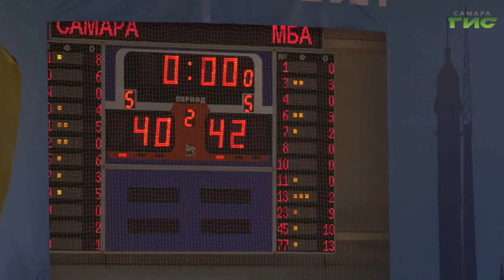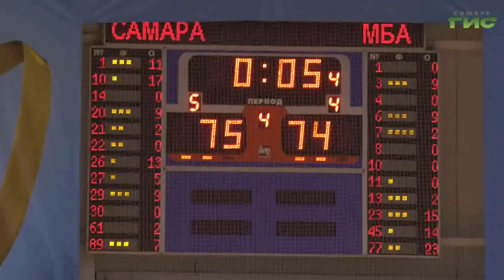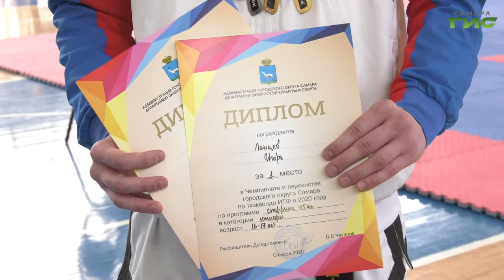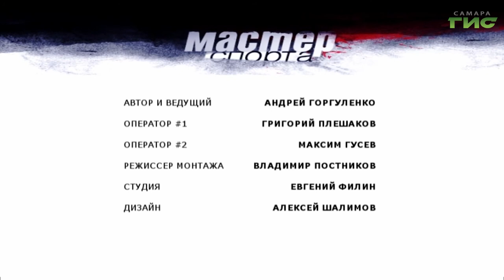"Футбол, баскетбол" / "Мастер спорта" от 15.12.2020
Футболисты свой сезон закончили, а самарские баскетболисты только входят в игровой ритм. Последние результаты самарских спортсменов в программе "Мастер спорта".